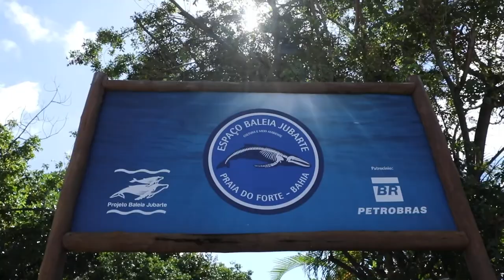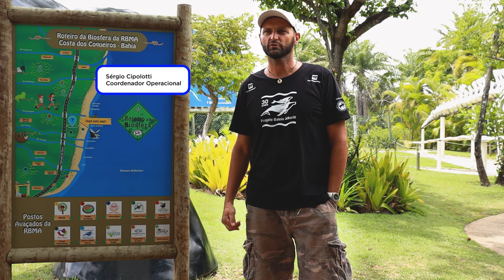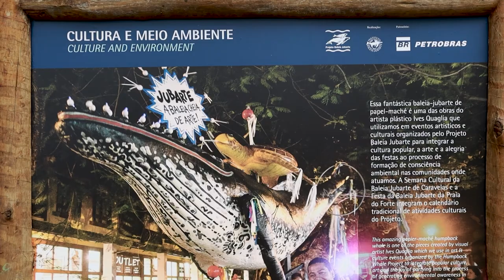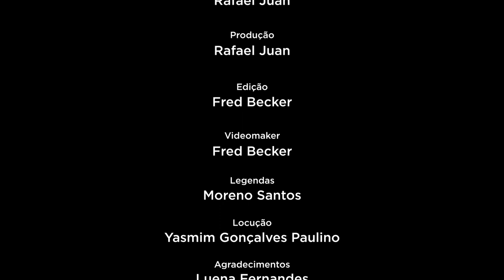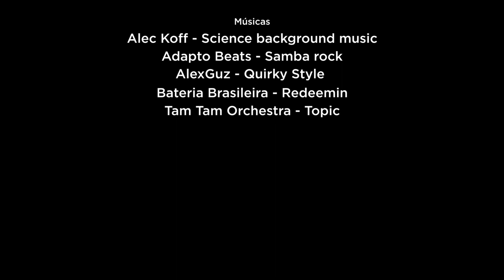Reserva da Biosfera Mata Atlântica - Projeto Baleia Jubarte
O Espaço Baleia Jubarte Praia do Forte é um Posto Avançado da Reserva da Biosfera da Mata Atlântica, um programa da UNESCO para estimular a convivência harmônica entre as populações e seu patrimônio natural.
Com muita alegria somos participantes, juntamente com o Parque Klaus Peters e o Projeto Tamar, do Roteiro de Postos Avançados do Litoral Norte da Bahia, retratado em recente vídeo do Conselho da Reserva, que mostra todo o potencial de Ecoturismo desta região - se preservarmos suas características naturais inestimáveis! Confira o vídeo aqui.

Mais informações no link da bio!